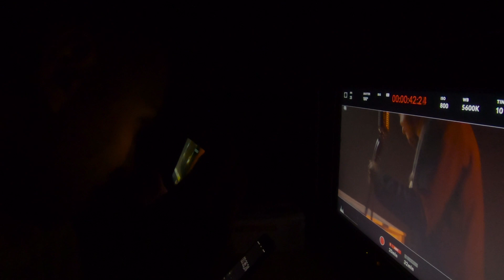Рождественская история Додо и пожелания на 2020-й болельщикам Шахтера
Защитник «Шахтера» Додо поздравляет болельщиков клуба с новогодними праздниками и рассказывает рождественскую историю.

🎄 С Новым годом и Рождеством, семья ФК «Шахтер»! 🎅